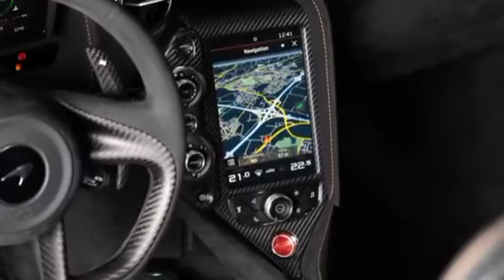the new mclaren 765 lt - wild sports car!